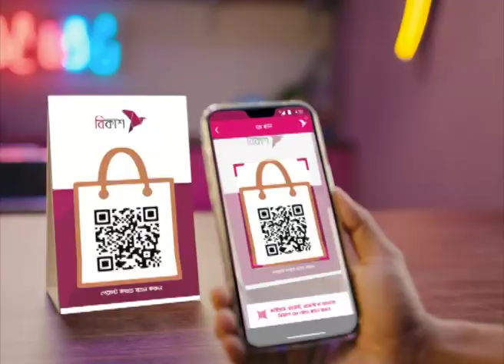সরকারি অফিস খুলেও রেশ কাটেনি ঈদের | NTV News